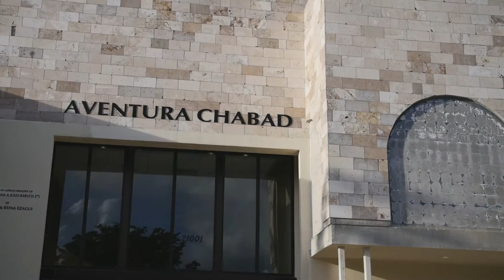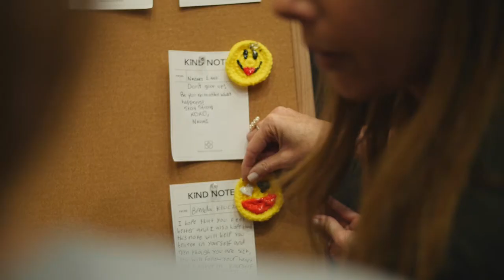Mother + Daughter Knitting Stories - October 2017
Knitting Stories class by Believe In Kindness, a 501(c)(3) non-profit organization, held at Chabad for daughters and mothers to bond through crochet knitting and simultaneously helping others.

for more information on this project.